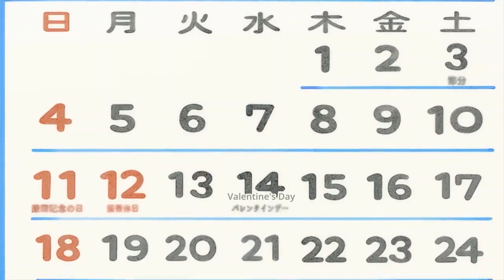School Babysitter Episode 3 In Hindi Explaind !!